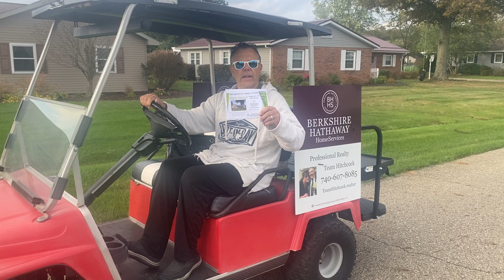Golf Cart Cruising!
Cruising on our golf cart near Vista View Golf Course to pass out flyers for our open house on 10/24/21.